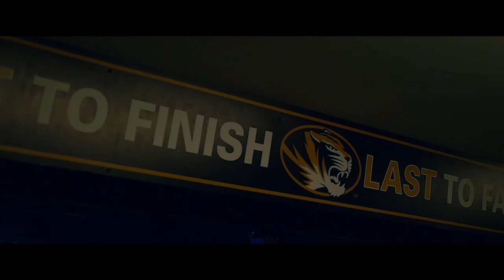Mizzou Football: Dreams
A CWPublications production by Eichel Davis (@EichelGDavis)

CreatedAndWritten.com // @CWPublications //